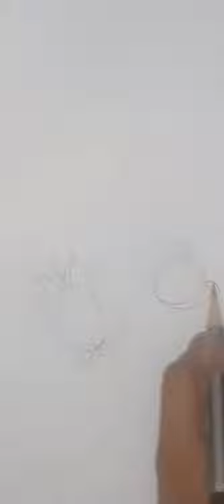Draw a bunch of flowers with me!!! SriRakshaArts 💐💐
Hello friends!!! Back with a new exciting drawing...you can post how this drawing worked out with you in the comment box below!!!

I will be uploading videos according to peoples choices. So post your suggestions in the comments!!!

-Srinithi